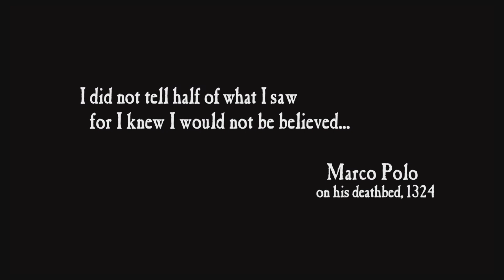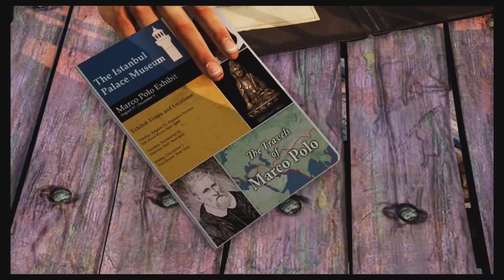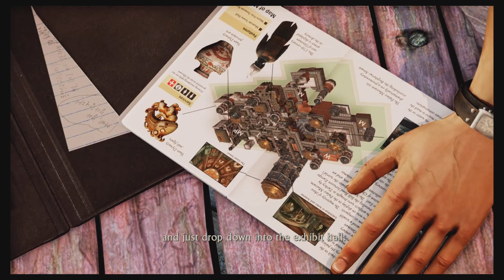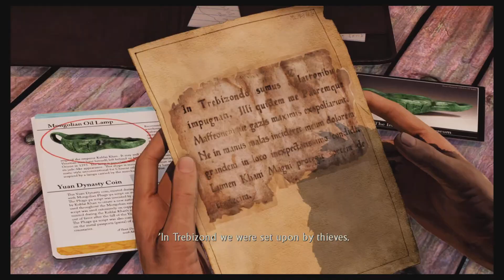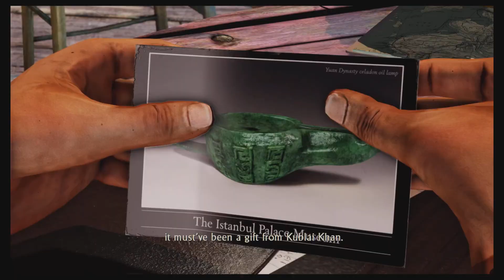Uncharted 2: Among Thieves Remastered - part 1